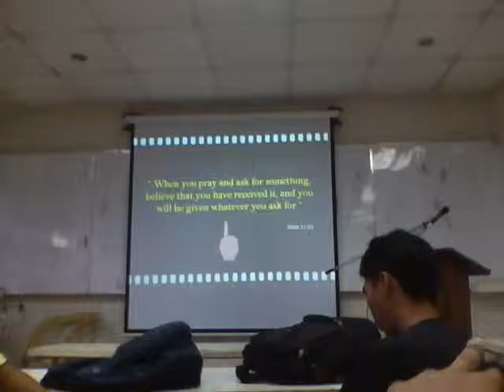"Bakit na-yupi yan?"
sabi naman ni Mr. Yu /